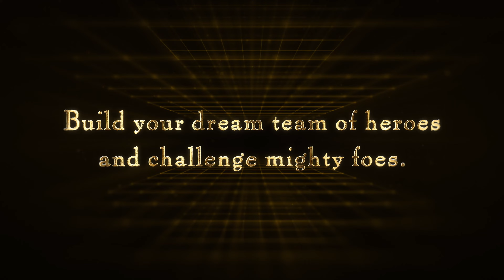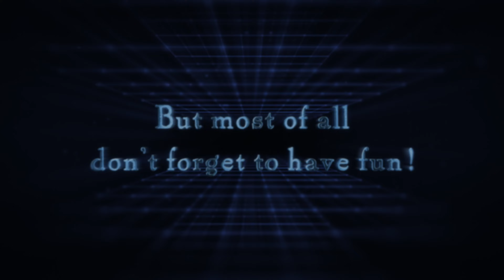The Legend of Heroes: Trails into Reverie | Features Trailer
Within the True Reverie Corridor, endless possibilities await you. Build your dream team of heroes and test your mettle within randomly generated dungeons, and see familiar faces in a whole new light with a variety of minigames and scenarios. What new adventures will you discover?

The Legend of Heroes: Trails into Reverie comes to Nintendo Switch, PS4, PS5 and PC on July 7, 2023!